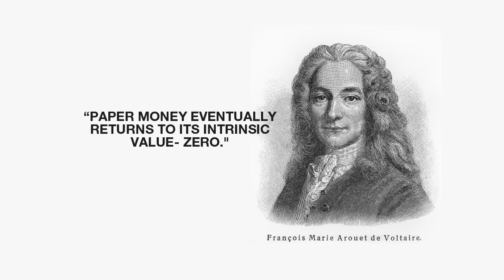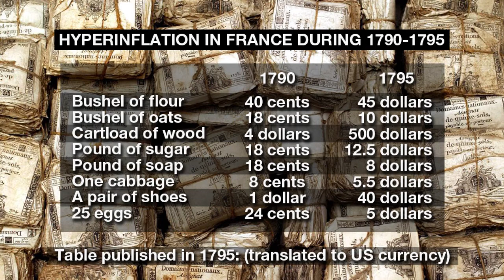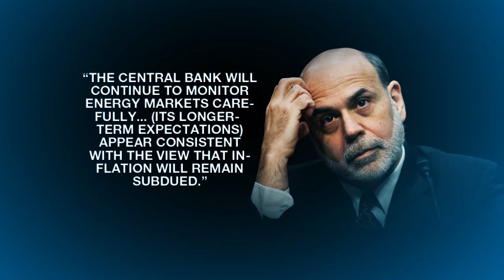Hollenbeck on Hyperinflation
How do you know if you're living in hyperinflation times, what are the symptoms? Dr Frank Hollenbeck discusses some of history's worst hyperinflation episodes including Germany in the 1920's and France in the 1800's. He also questions, whether fears that the current monetary expansion will lead to hyperinflation is justified or not.